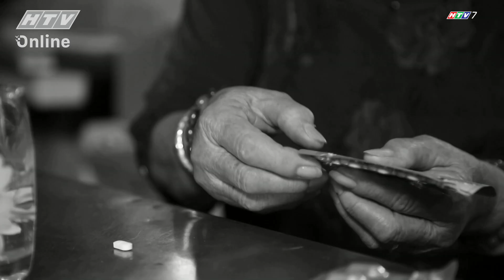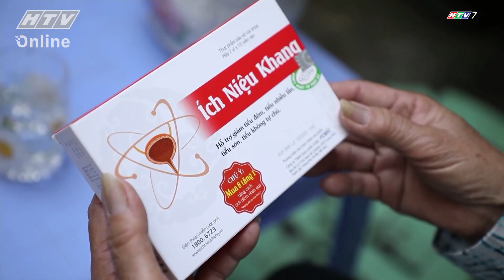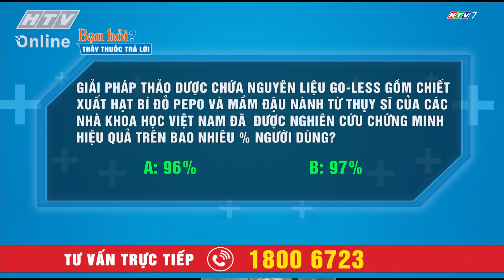BẠN HỎI THẦY THUỐC TRẢ LỜI| ĐI TIỂU NHIỀU, TIỂU KHÔNG TỰ CHỦ: NGUYÊN NHÂN & CÁCH TRỊ HIỆU QUẢ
6-7 lần vào ban ngày và nhiều nhất là 1 lần về đêm. Tưởng chừng đây chỉ là chuyện đơn giản, tuy nhiên, đối với nhiều người lại không như vậy. Cụ thể, tình trạng đi tiểu nhiều cả ngày lẫn đêm, kèm theo tiểu không tự chủ đang là nỗi phiền toái của hơn 12 triệu người Việt Nam. Theo thống kê thì cứ 6 người trên 40 tuổi lại có 1 người mắc phải các rối loạn tiểu tiện này.
Mặc dù khó chịu nhưng do tâm lý coi đây là bệnh thầm kín nên có một số người chọn cách chịu đựng hay âm thầm tự tìm cách chữa trị. Suy nghĩ sai lầm này khiến “bệnh chồng thêm bệnh”, sức khỏe bị ảnh hưởng trầm trọng. Nếu không tìm đúng phương pháp điều trị, để bệnh kéo dài thì người mắc bệnh sẽ có nguy cơ gặp phải những biến chứng nguy hiểm như mất ngủ triền miên, nguy cơ té ngã gãy xương, đột quỵ, làm trầm trọng thêm các bệnh nền khác, đặc biệt là nguy cơ viêm nhiễm, tổn thương bàng quang.